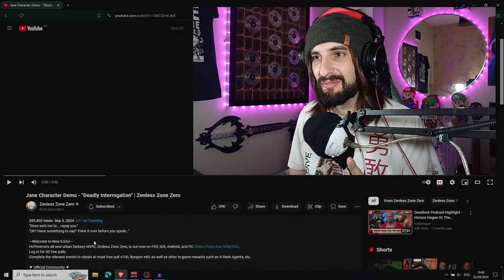GREATEST CHARACTER DEMO EVER?! | Jane Doe Character Demo Zenless Zone Zero Reaction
This is the most craziest character demo trailer EVER! Can we please be that Apple?
▼ EXPAND ME ▼

*TIMESTAMPS*
INTRO: 0:00